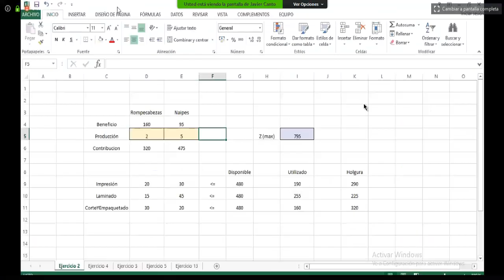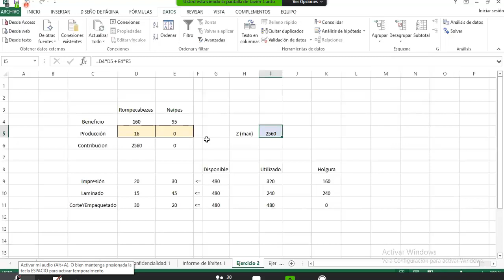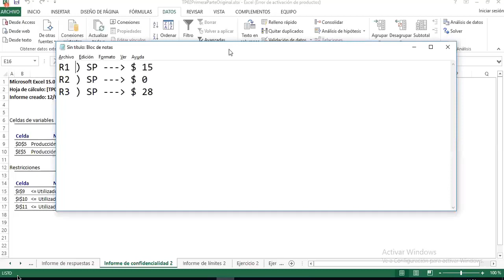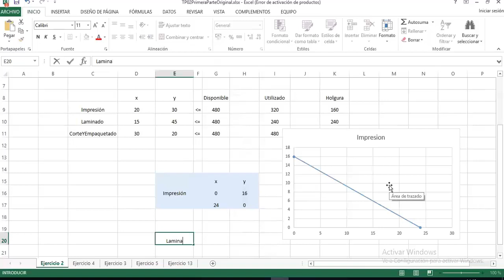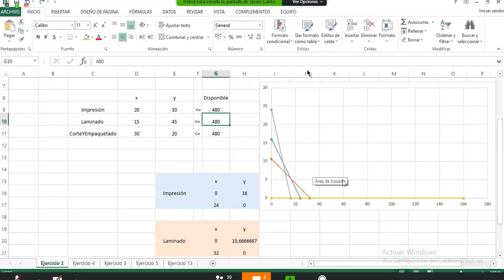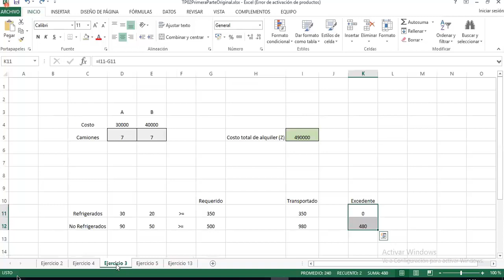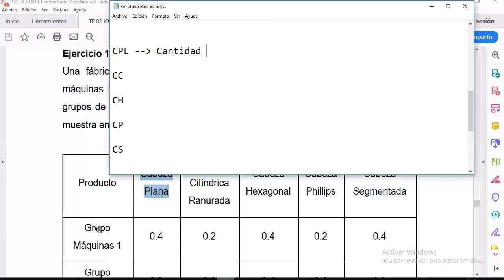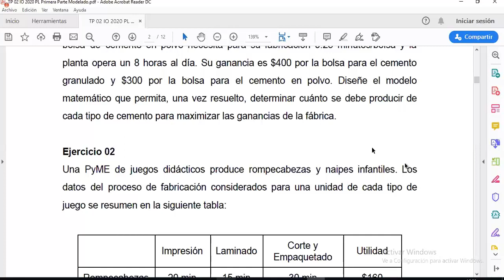Investigación Operativa - Clase 19 - 12/05/2020